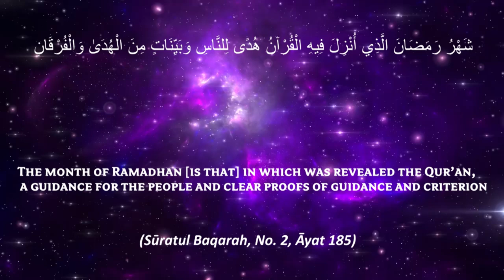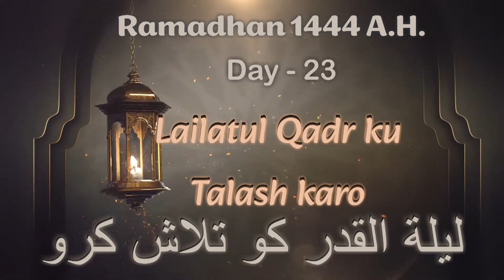Ramadhan - 1444 : Lailatul Qadr ku Talash karo | Shaykh Hafiz ABDUL WAHID Madani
Ramadhan - 1444 : ليلة القدر کو تلاش کرو | Lailatul Qadr ku Talash karo | Shaykh Hafiz ABDUL WAHID Madani

 / hgwcin​